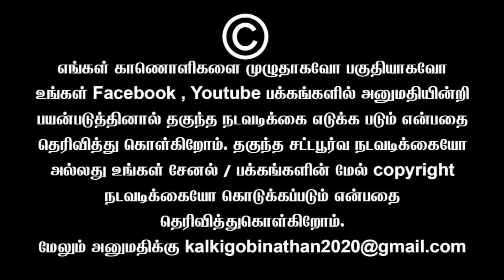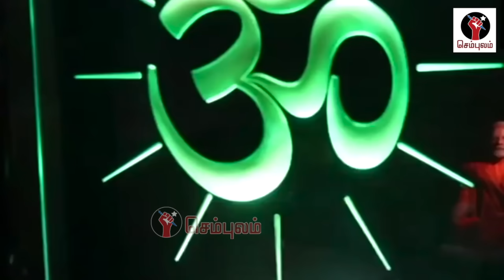ஊத்திக்கிட்ட அமித்ஷாவின் கடைசி பிளான் சைலண்டா சம்பவம் பண்ணிய ராகுல் | Sundaravalli Speech | Sembulam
ஊத்திக்கிட்ட அமித்ஷாவின் கடைசி பிளான் சைலண்டா சம்பவம் பண்ணிய ராகுல் | Sundaravalli Speech | Sembulamm